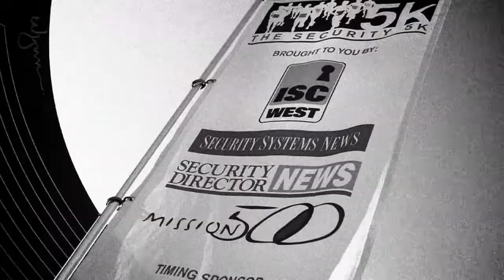Rhianna Daniels Amelia Hew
Amelia Hew (Next Level Security Systems) and Rhianna Daniels (CompassPR) talk with Dan Gelinas at ISC West 2011 in Las Vegas, NV.